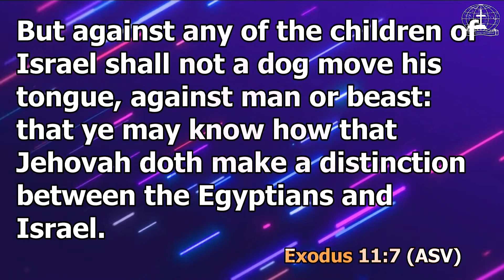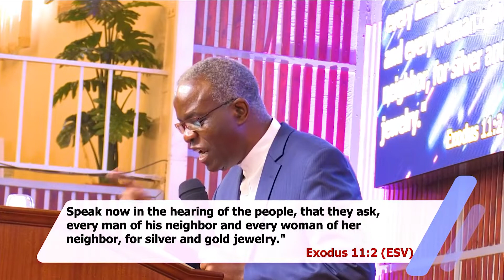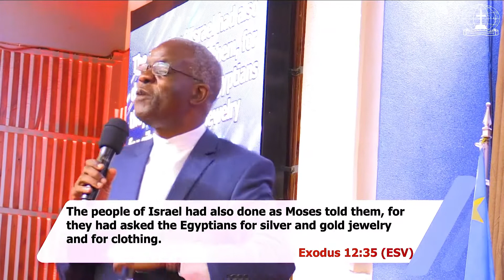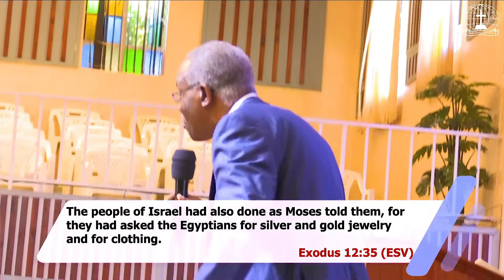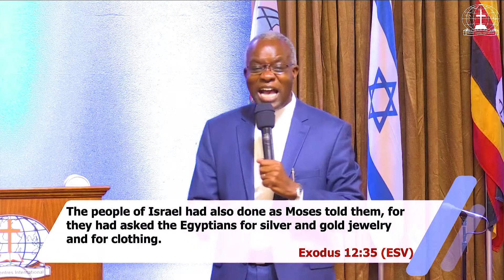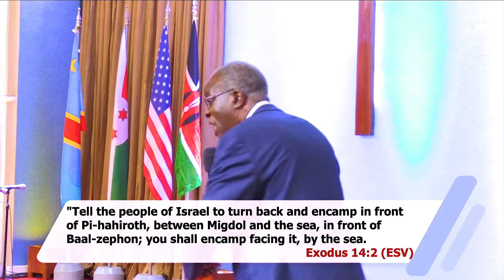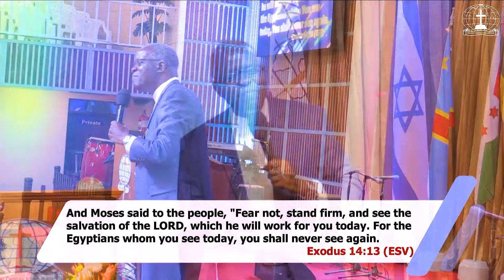The Lord who Makes A Distinction - Rev. Charles Mulema